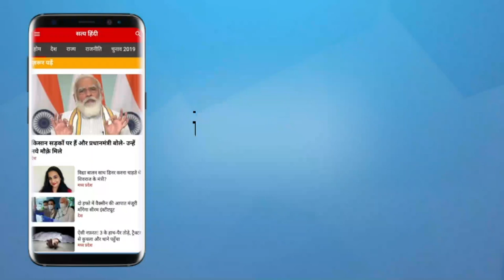Satire: Political mixing in the name of patriotism । HINDI LITERATURE । GYAN CHATURVEDI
सुप्रसिद्ध व्यंग्यकार ज्ञान चतुर्वेदी आज ऊटपटांग सवालों से निकली विचित्र उपमाएं लेकर आए हैं। वे देशभक्ति के नाम पर तिकड़मों और अवसरवादिता से बनाए जा रहे राजनीतिक मिश्रणों के ख़तरों को रेखांकित कर रहे हैं। देखिए उनका स्तंभ ना काहू से बैर-

Well-known satirist Gyan Chaturvedi has today come up with bizarre similes derived from ludicrous questions. They are underlining the dangers of political mix-ups being created by manipulation and opportunism in the name of patriotism. See his video column Na Kahu Se Bair